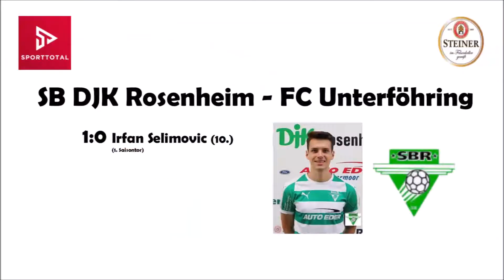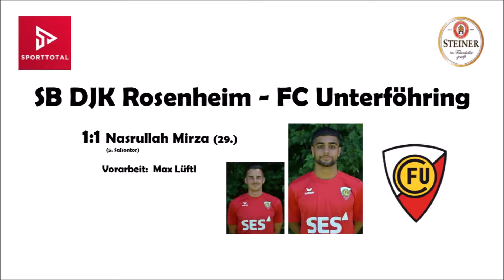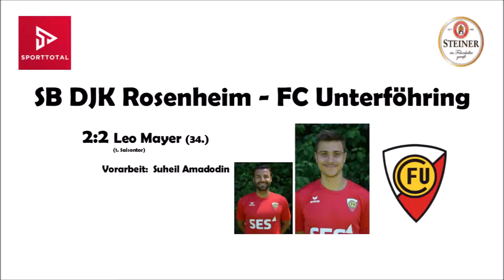8. Spieltag Landesliga Südost: SB DJK Rosenheim - FC Unterföhring 6:3